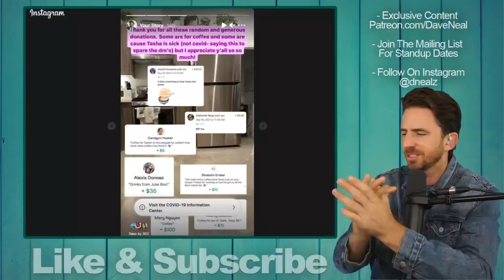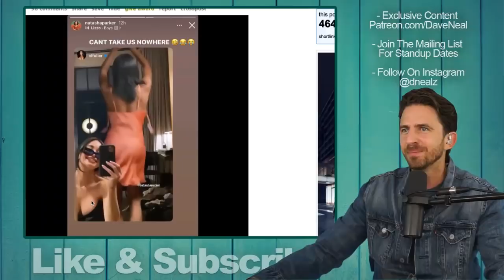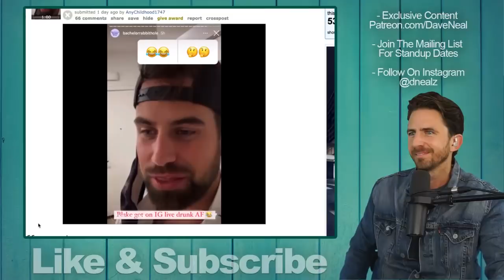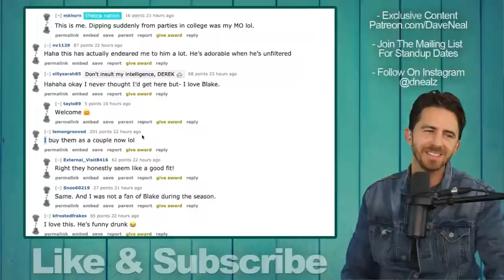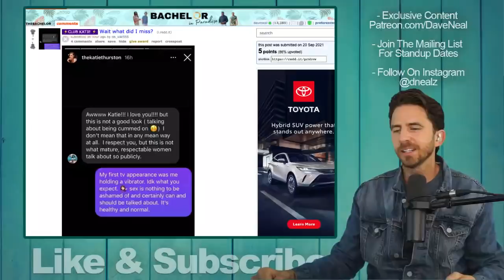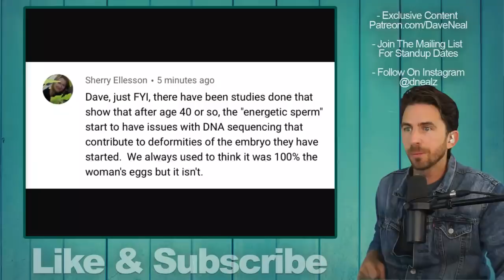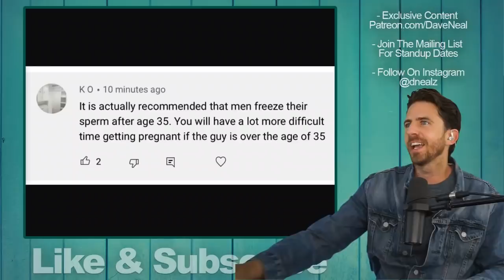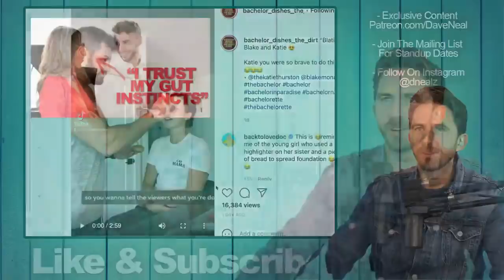Bachelor In Paradise - Fans Edit 'NEW' Brendon Morais Apology & Katie Thurston & Blake Crushing LIFE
Bachelor In Paradise Updates- Brendan Morais continues to lose followers while Natasha is flourishing.